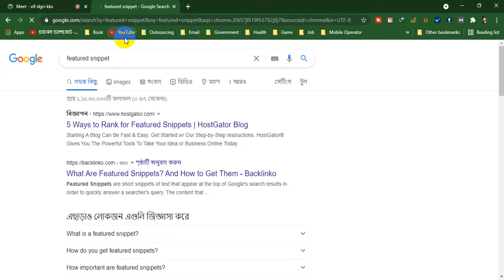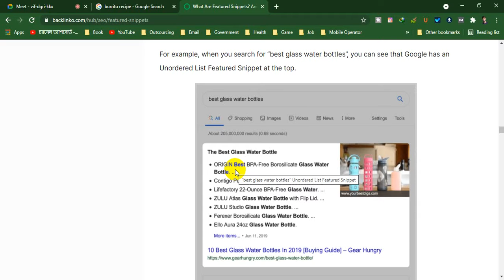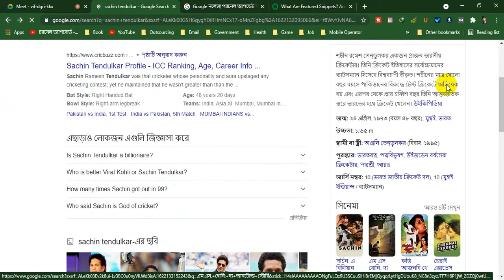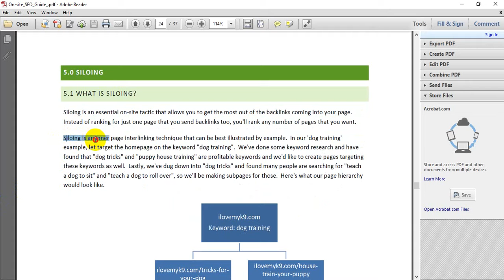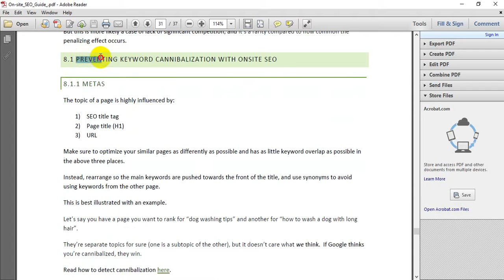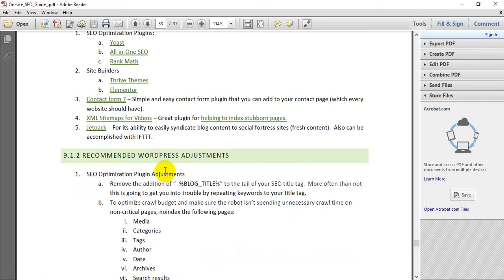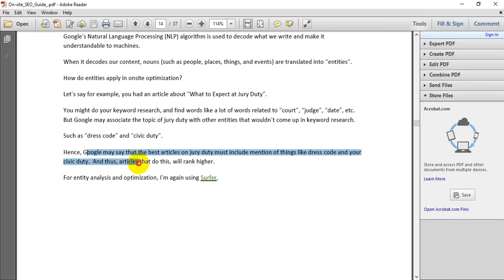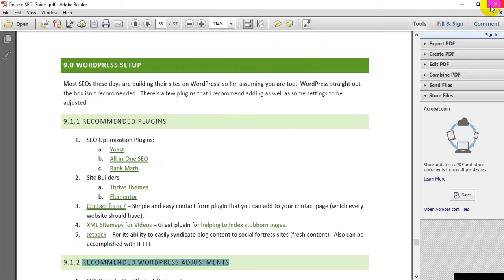#30 On Site SEO - Part 3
Class: #30
Topic: On Site SEO - Part 3

In this full course of Digital Marketing Tutorial for Beginners Bangla, we have discussed and learned all the aspects of Digital Marketing. It is a recorded version of a live class.

The course, conducted in collaboration with ACD NGO, is designed for beginners. But by completing the entire course, one can easily enter the marketplace as a skilled professional by building and developing his skills. And will also be able to grow his own business.